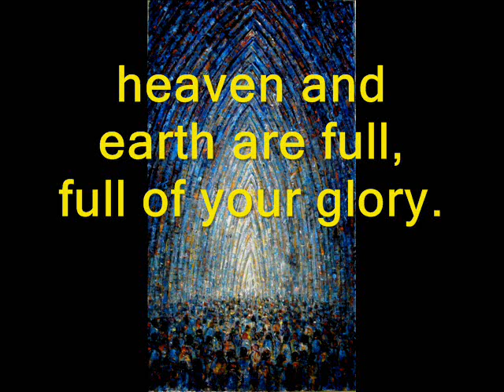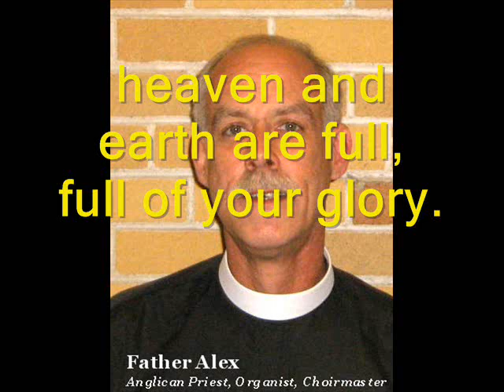304 - Sanctus - Practice session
Practice session for the Sanctus - version 304 from GIA WORSHIP hymnal.  Includes extensive instruction from Vicar Alex, choirmaster.